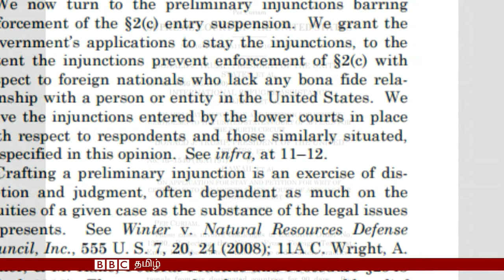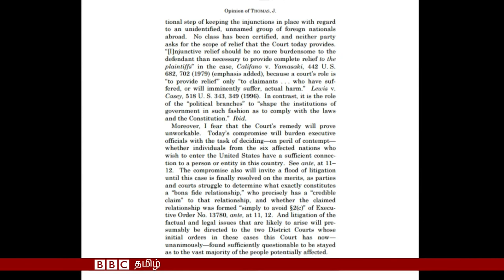டிரம்பின் பயணத்தடைக்கு உச்சநீதிமன்றம் பாதி அனுமதி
தனது சர்ச்சைக்குரிய பயணத்தடை உத்தரவின் ஒரு பகுதியை அனுமதிப்பதாக உச்சநீதிமன்றம் அளித்த தீர்ப்பு அமெரிக்காவின் தேசிய பாதுகாப்புக்கு கிடைத்த வெற்றி என அமெரிக்க அதிபர் டொனால்ட் டிரம்ப் தெரிவித்திருக்கிறார்.

முஸ்லிம்கள் பெரும்பான்மையாக வாழும் ஆறு நாடுகளைச் சேர்ந்தவர்கள் அமெரிக்காவுக்குள் வருவதை தடைசெய்யும் உத்தரவின் ஒரு பகுதியை அமெரிக்க உச்சநீதிமன்றம் அனுமதித்திருக்கிறது.

அந்த உத்தரவின் சில பகுதிகளை உடனடியாக நிறைவேற்றலாமென உச்சசநீதிமன்றம் தெரிவித்துள்ளது.

இதில் குறிப்பிடப்பட்டுள்ள நாடுகளைச் சேர்ந்தவர்களுக்கு அமெரிக்கர்களுடனோ, அமெரிக்க அமைப்பு அல்லது நிறுவனங்களுடனோ நியாயமான தொடர்பு இல்லாவிட்டால் அவர்கள் அமெரிக்காவுக்குள் வர முடியாது.

அதேசமயம் டிரம்பின் உத்தரவு அமெரிக்க அரசியல் சட்டத்துக்கு விரோதமானது என்று கூறும் மனித உரிமை செயற்பாட்டாளர்கள் அதை எதிர்த்து தொடர்ந்து போராடப்போவதாக அறிவித்துள்ளனர்.